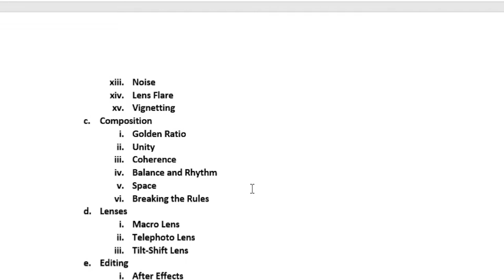Project Live Fully | Joshua Wolff Ep. 12 | I Got A Video Under 10 Minutes!!!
Hello everyone! This week I run through my goals and my progress creating a lesson plan, reading Ansel Adams' "The Negative", take photos of waterfalls, hit nearly 60 followers on the Facebook group, and talk about welcoming Joseph to the team.

Photo Challenge Credits:
1. Stef Clark
2. Troy Thomas
3. Morgen Lizzie
4. James Lycan Wild
5. Jessica Summer Sharon
6. Old Man at Uni
7. Kara Louise

Ray's Instagram: Instagram.com/custom.steppers
Ray's TikTok: scuba_steve77